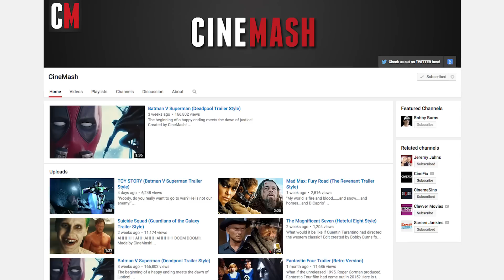If UP Was A Horror Movie with Cinemash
We've still got Everything Wrong With videos coming out every Tuesday in September. But until we get back on to our two a week schedule in October, we'll be giving you videos like this.